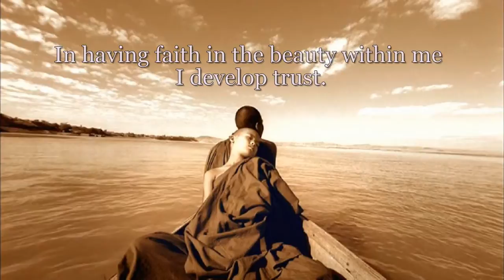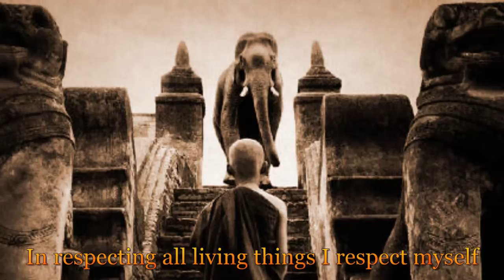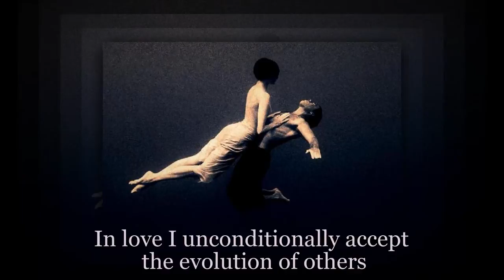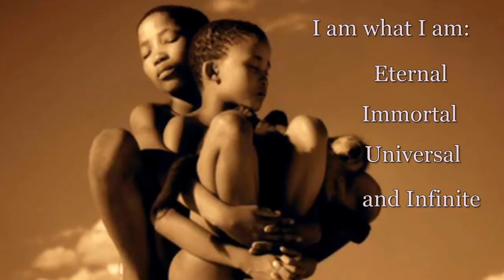The Warrior's Prayer ~ Stuart Wilde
Music ~ Adagio in G minor by Dominic Miller
pictures from Ashes and Snow